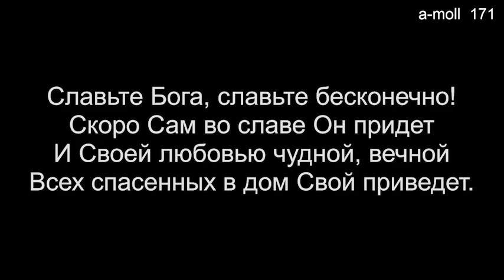16 Славьте Бога, славьте в песнопенье (Общее пение) - 02/25/2024